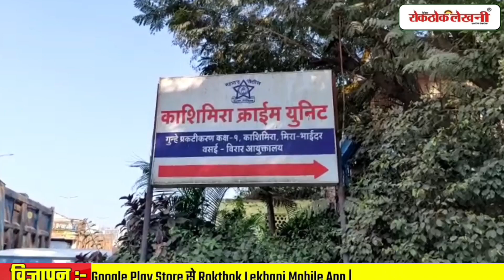मीरा भायंदर - जिम कर चुस्त बॉडी बनाने के लिए युवक चुरता था बाइक